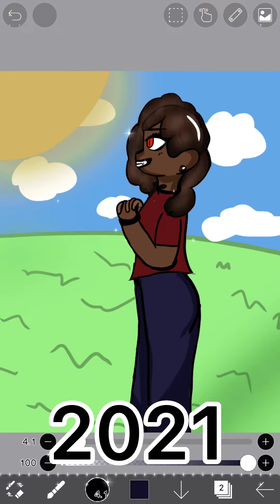My art (2020-2022)